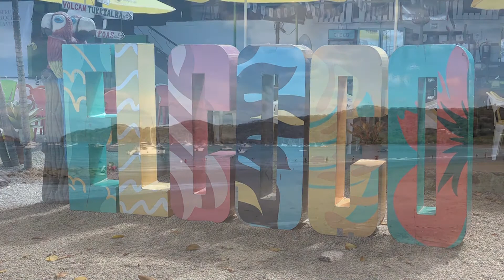Playas del Coco en Guanacaste, Costa Rica, videos exclusivo de CostaricanTours